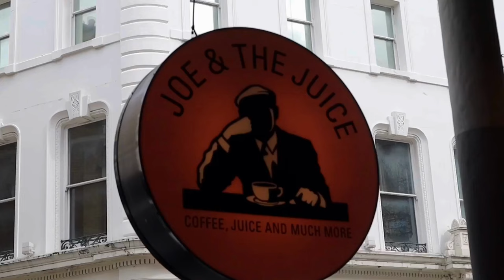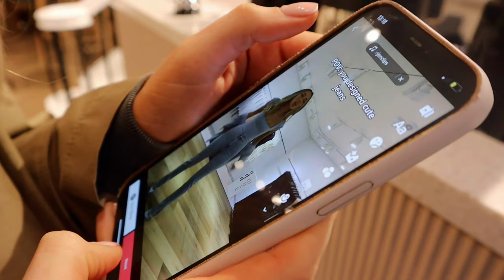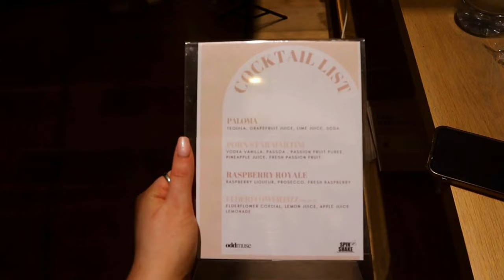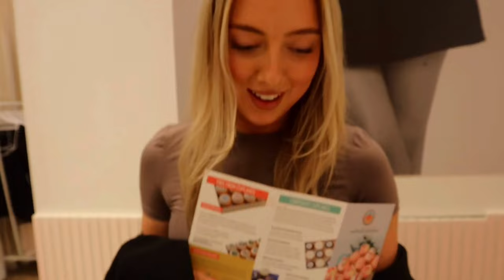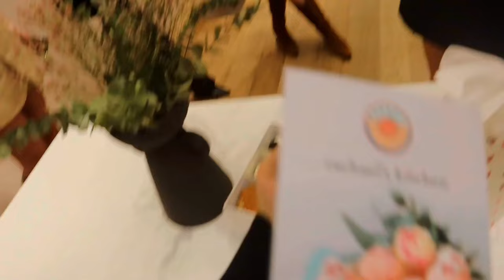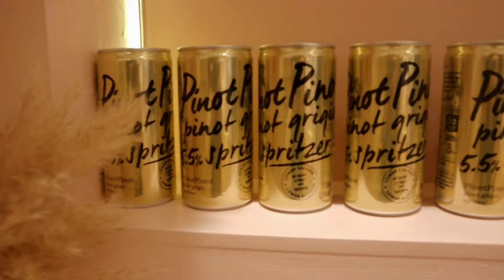Odd Muse Vlog | Pre Spring Event with Louisa Johnson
Come along with the Oddmuse team to our event for the launch of pre-spring 2023 and our brand new perfume, held at our pop-up shop in Covent Garden.

London based Luxury Womenswear Brand, introducing a slower side to the womenswear market. We are known for our best-selling Ultimate Muse Blazer, and every product we design we aim to make it as versatile as the first. We pride ourselves on the second use value in everything we design.